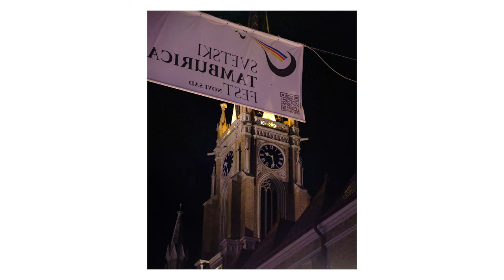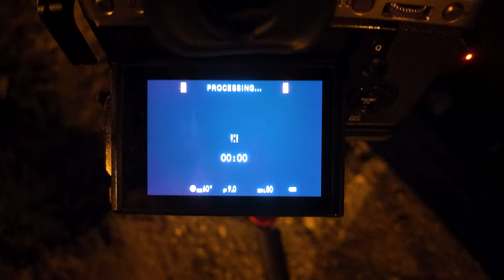Capturing City Nights with Fujifilm X-T3 POV Street Photography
Sunday evening I headed into the city centre to try my hand at night time street photography. Feel free to rate my shots in the comments, please.

Pavel Baturin — landscape photographer based in Serbia.
My cheap gear:
Fujifilm X-T3
Fujinon 18-55mm
Fujinon 50-230mm
K&F Concept CPL & Variable ND
Benro Tripod (hate it!)
DJI OSMO Pocket 3
DJI Mini 2